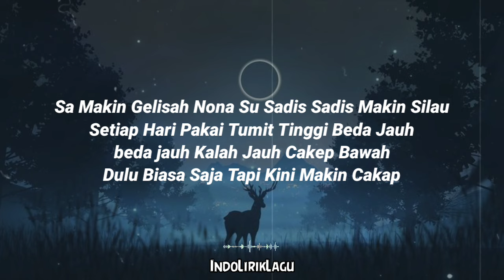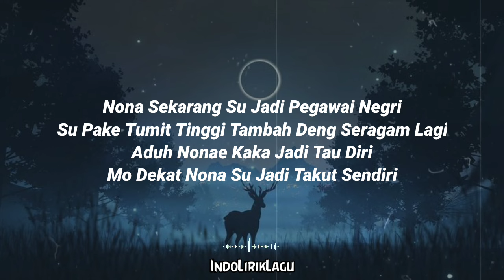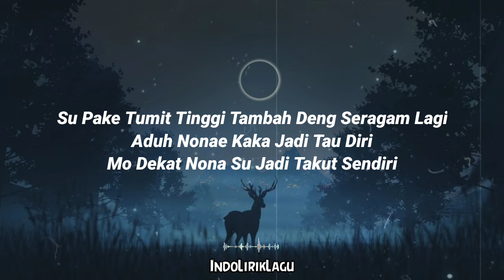NONA PNS - Silet Open Up Ft Ecko Show x Aristone || Lirik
🎶Judul: nona pns
🎶Penyanyi: silet open up ft Ecko show x aristone

Kira-kira lagu apa lagi nih yang akan dibuat lirik videonya? Tulis komentar kamu di bawah ya.

📝Lirik !

Aduh Mamae Nona Su Beda Sekali
Kaka Lihat Su Macam Manis Mo Mati
Nona Sekarang Su Jadi Pegawai Negri

Su Pake Tumit Tinggi Tambah Deng Seragam Lagi
Aduh Nonae Kaka Jadi Tau Diri
Mo Dekat Nona Su Jadi Takut Sendiri

Sa Makin Gelisah Nona Su Sadis Sadis Makin Silau
Setiap Hari Pakai Tumit Tinggi
Beda Jauh Kalah Jauh Cakep Bawah
Dulu Biasa Saja Tapi Kini Makin Cakap

Ee Cekekecek Kecek Panas Siang Bolong
Ee Cekekecek Kecek Aduh Kua Kosong
Wes Pengen Mendekat Kaka Takut Dapat Zong
Jadi Malu Sendiri Ade Nona Tambah Kinclong

Nona Sekarang Beda Su Banyak Agenda
Takut PDKT Tembak Nona Kaka Jeda
Pagi Nona Masuk Kantor Tapi Kaka Keluar Dari Tenda
Pagi Kaka Masih Tidur Skarang Ade Sudah Jadi Orang Pemda